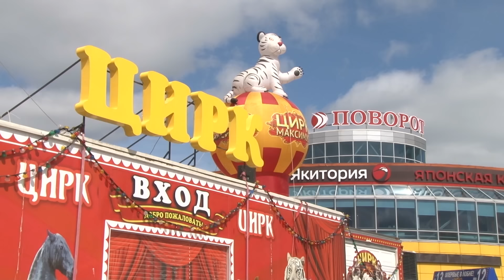2016 05 13 - По улицам водили ТИГРА (Лобня)